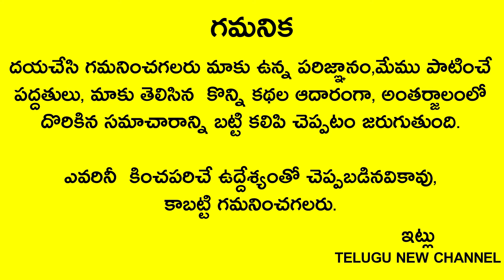ఇంట్లో ఆడవాల్లు బట్టలను అక్కడ పడేస్తున్నారా..అయితే మీకు కష్టాలు తప్పవు ఇక అంతా దరిద్రమే!